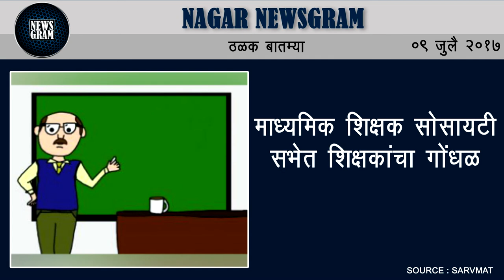Nagar Newsgram | Nagar News | Today's News Headlines | 9 July 2017